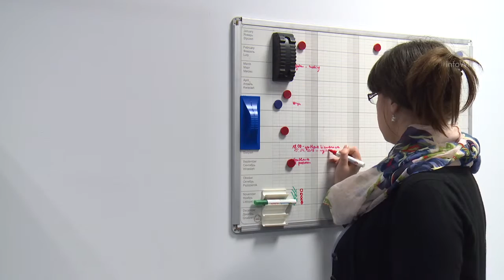Stawka 12 zł za godzinę to pożywka dla szarej strefy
infoWire.pl udostępnia bezpłatnie materiały dla mediów w jakości TV. Zmontowane nagranie oraz pełna wypowiedź ekspertki w formie setki do pobrania tutaj

Dopiero od 1 stycznia 2017 r., a nie – jak zakładano wcześniej – od połowy obecnego roku, ma zacząć obowiązywać minimalna stawka godzinowa (12 zł brutto) dla osób zatrudnionych na umowę-zlecenie. Dla niektórych z nich wejście w życie nowej regulacji będzie oznaczało większe zarobki. Czy jej wprowadzenie nie przyczyni się jednak do zwiększenia bezrobocia i szarej strefy?

Pełna wypowiedź ekspertki:
– Pakita Łowczyńska, HR director z firmy GoldenLine, o pomyśle wprowadzenia minimalnej stawki godzinowej dla pracowników zatrudnionych na umowę-zlecenie